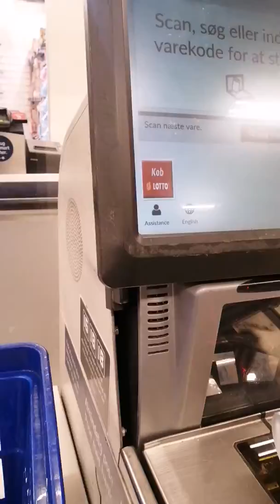Grocery in Fortex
Do it your self Paying in the   counter